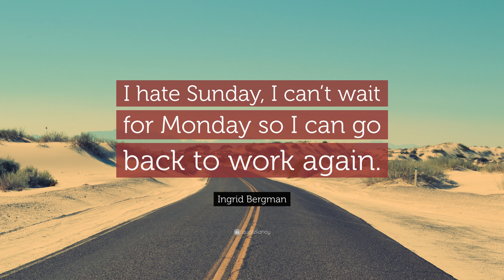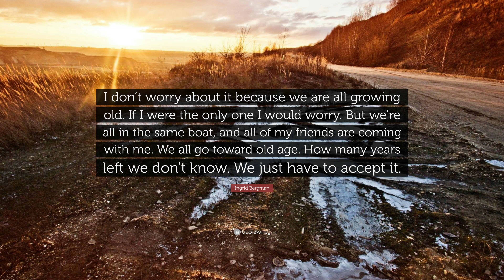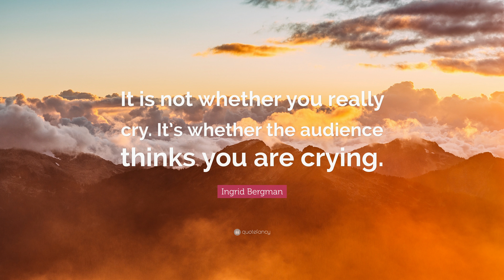TOP 20 Ingrid Bergman Quotes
“Be yourself. The world worships the original.”
— Ingrid Bergman (00:00)

“Getting old is like climbing a mountain; you get a little out of breath, but the view is much better!”
— Ingrid Bergman (00:07)

“One is never too old for romance.”
— Ingrid Bergman (00:14)

“A kiss is a lovely trick designed by nature to stop speech when words become superfluous.”
— Ingrid Bergman (00:21)

“Happiness is good health and a bad memory.”
— Ingrid Bergman (00:28)

“I hate Sunday, I can’t wait for Monday so I can go back to work again.”
— Ingrid Bergman (00:35)

“You must train your intuition – you must trust the small voice inside you which tells you exactly what to say, what to decide.”
— Ingrid Bergman (00:42)

“I was the shyest human ever invented, but I had a lion inside me that wouldn’t shut up!”
— Ingrid Bergman (00:49)

“A kiss is a secret told to the mouth instead of the ear; kisses are the messengers of love and tenderness.”
— Ingrid Bergman (00:56)

“I don’t worry about it because we are all growing old. If I were the only one I would worry. But we’re all in the same boat, and all of my friends are coming with me. We all go toward old age. How many years left we don’t know. We just have to accept it.”
— Ingrid Bergman (01:03)

“Give me an hour and I’ll make a lifetime out of it.”
— Ingrid Bergman (01:10)

“If you took acting away from me, I’d stop breathing.”
— Ingrid Bergman (01:17)

“I thank God who slowly dressed me in a heavy skin, otherwise I would now be dead.”
— Ingrid Bergman (01:24)

“Thank you for your coffee, seignior. I shall miss that when we leave Casablanca.”
— Ingrid Bergman (01:31)

“I remember one day sitting at the pool and suddenly the tears were streaming down my cheeks. Why was I so unhappy? I had success. I had security. But it wasn’t enough. I was exploding inside.”
— Ingrid Bergman (01:38)

“Cancer victims who don’t accept their fate, who don’t learn to live with it, will only destroy what little time they have left.”
— Ingrid Bergman (01:45)

“On acting to daughter Isabella Rossellini: Keep it simple. Make a blank face and the music and the story will fill it in.”
— Ingrid Bergman (01:52)

“I always felt guilty. My whole life.”
— Ingrid Bergman (01:59)

“It is not whether you really cry. It’s whether the audience thinks you are crying.”
— Ingrid Bergman (02:06)

“I have no regrets. I wouldn’t have lived my life the way I did if I was going to worry about what people were going to say.”
— Ingrid Bergman (02:13)